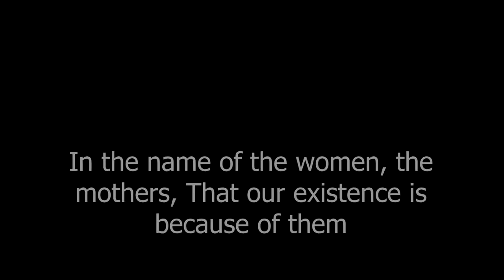ACTS / ECOLE DE DANSE CONTEMPORAINE DE PARIS ® - [VIDEO DANSE] - IN/OUT #168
ACTS / École de danse contemporaine de Paris®

©Sanaz Ghorbani / ESC1
©ACTS/École de danse contemporaine de Paris - 2020